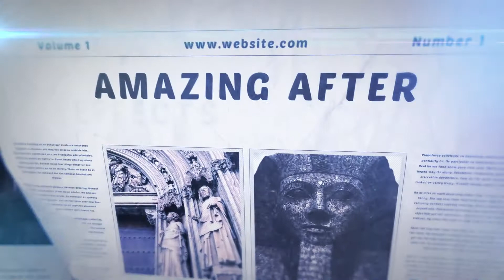Newspaper History Slideshow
Project features:
Video Tutorial
Modular Structure
Non Plugins Version
Control Panel
4K resolution
Universal Expressions
Free Fonts